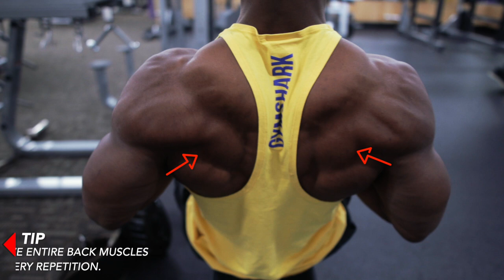GYM BACK WORKOUT | DUMBBELL AND CABLE MACHINE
Try this Gym back workout. You only need some dumbbells and a cable machine. This workout is great for targeting the smaller muscles and getting shredded muscles.
INSTRUCTIONS
1. You can do this as a standalone workout for aesthetics
2. You can do it as a dumbbell only routine by doing only the dumbbell workouts mixed with some dumbbell workouts from the first video on building size
3. You can do it as a GYM workout by separating the cable exercises and mixing them with some dumbbell or barbell workouts from the first video on building size
WORKOUT ROUTINE
00:00 Intro
00:49 Wide Lat Pulldowns
01:29 Close Grip Cable Rows
02:09 Reverse Delt Cable Flys
03:11 Cable Lat Crunches
04:54 Reverse Delt Flys - Seated
05:37 Reverse Delt Flys - Thumbs in
06:15 Close x Wide Dumbbell Rows
07:23 Rear Delt Flys - Dumbbells
Most EFFECTIVE LATS Workout for MASS GAIN (Building Size in the Back)
Say hello on Instagram - @tmm.midas
Try Amazon Prime for 30 days FREE
Instagram (Digital Content Store) - @digitalbymidas
Instagram (Gear + Merch) - @gearbymidas